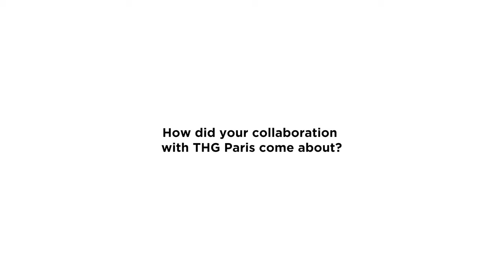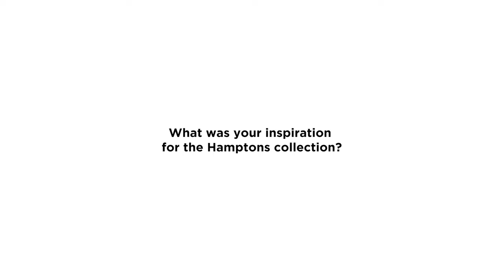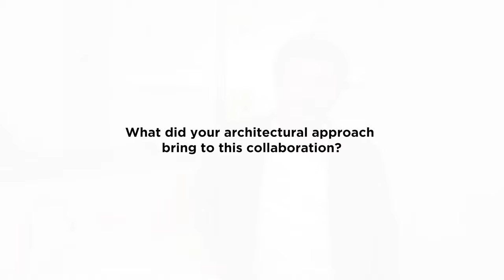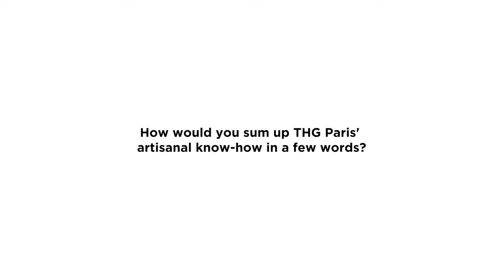Interview with the French Architect Charles ZANA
Charles Zana transmits this passion for art and design, so integral to his identity; not only through his own team at Charles Zana architecture and project collaborators, but also through his teaching work at the Camondo Architecture and Design school in Paris.

To reward his inspirational work over the last two decades, in 2019 Charles Zana was named Chevalier of France’s Order of Arts and Literature by David Cameo, director of the Musée des Arts Decoratifs in Paris, France.